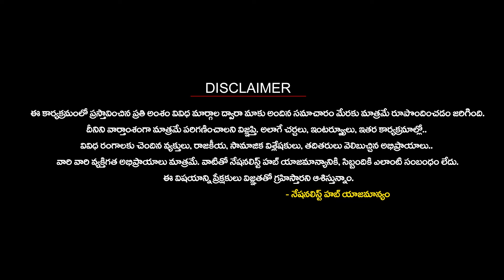Can we Dream of Hindu Rashtra..? | Kamal Chandra Bhanjdeo | Nationalist Hub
Our Company account details :
IFSC Code: HDFC0008045